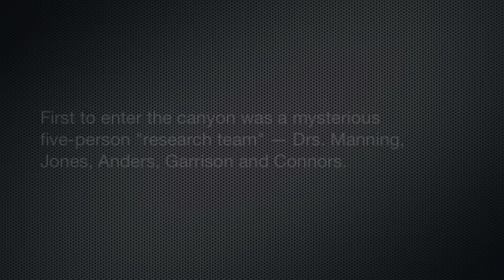LOST VOYAGE 2 THE DOCK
The first expedition to search for the Lost Voyage in Cold Water Canyon was NOT the one taken by the general public. A secretive team of scientists from an organization called NEMO -went in first. In this second installment, their video records their entry  into the canyon — and (for those with sharp ears) something interesting about the NEMO team leader.